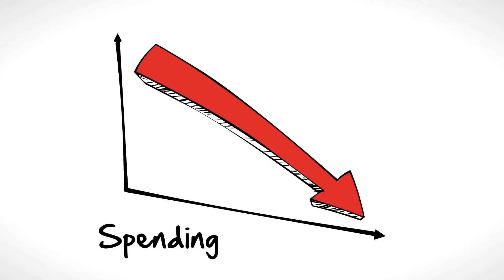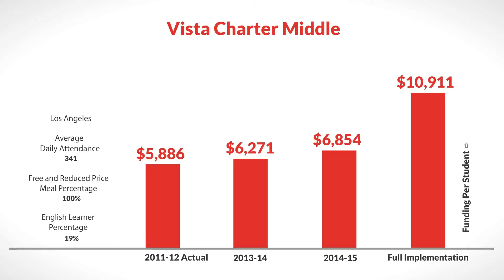LCFF for Vista Charter Middle